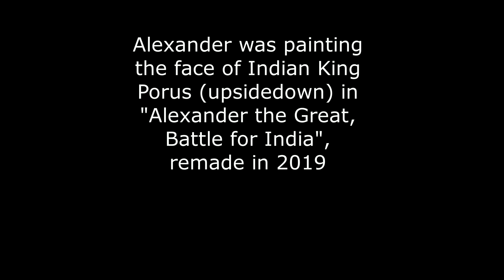Kanevsky Brushstrokes Live in Studio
Alexander Kanevsky's brushwork could be observed while he is painting details of his masterpiece "Alexander the Great, Battle for India". Although Alexander produced many Worldwide Live Painting Performances, this time we have an exclusive opportunity to glance into his studio, the way it is actually happening every day.